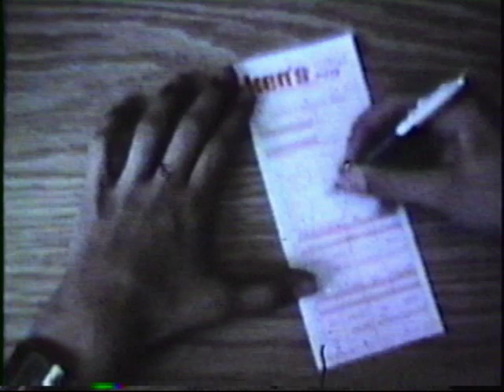No Anchovies Please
Put together from footage shot in highschool (1980s). Original footage on 8 mil and eventually transfered to VHS without audio. My sudden interest in modern home editing software has given me the oppotunity to reunite the visiual with the audio. However, it became apparent that the footage was missing some frames resulting in the film not marking up to the soundtrack.
Consequently, I re-edited the entire thing with original "intention" and modern effects...hopefully resulting in a still fun and entertaining project.